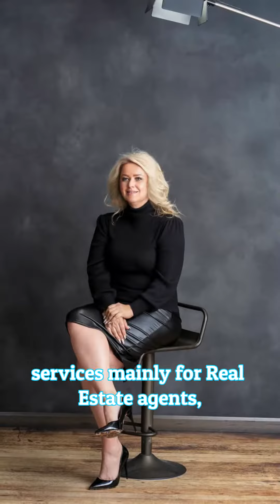Explore the Array of Visual Services by Bobbi Rose Photography – Where Moments are Immortalized.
Dive into the world of Bobbi Rose Photography through our captivating video, displaying a suite of professional services. From crisp real estate photography and dynamic business content creation to lively event photography and videos. Plus, our interactive selfie stations with instant onsite prints bring an extra spark to any event. Your search for comprehensive visual storytelling ends here.